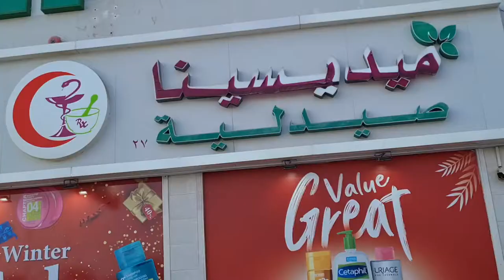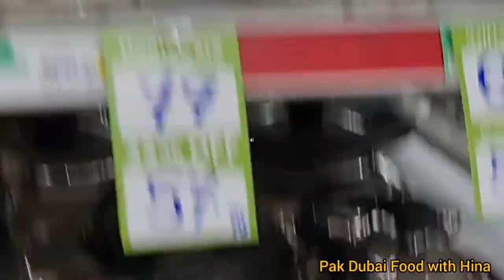50% off /sale/ Hand bags/clutch/Bag/ wallet/Grocery offer in Alsafeer Market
50% off /sale/ Hand bags/clutch/Bag/ wallet/Grocery offer in Alsafeer Market

Musician: ASHUTOSH